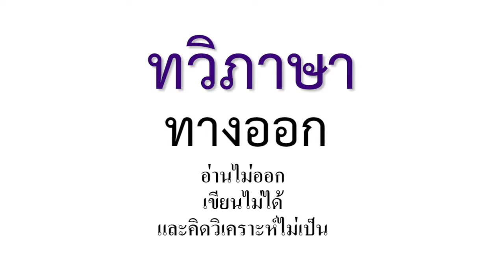ทวิภาษา (MTB-MLE) 3 min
การจัดการศึกษาแนวทางทวิภาษาโดยใช้ภาษาแม่เป็นฐาน...โครงการที่จัดการเรียนการสอนให้กับเด็กในระบบโรงเรียนสำหรับเด็กกลุ่มชาติพันธุ์ในพื้นที่ต่าง ๆ